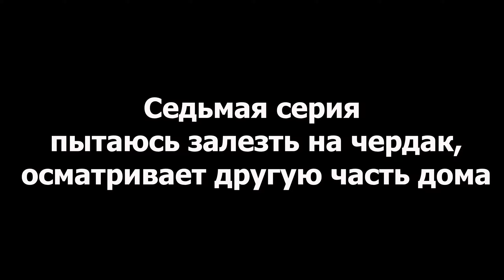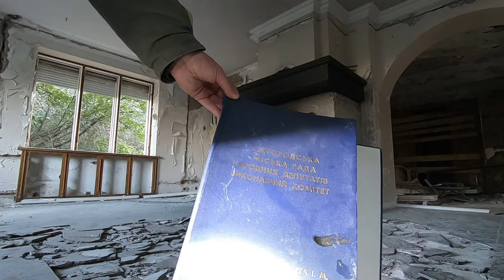Проник в заброшенный дом депутата. Мистический особняк в Ужгороде СТАРЫЙ ЧЕРДАК. ОСОБНЯК АВТОРИТЕТА